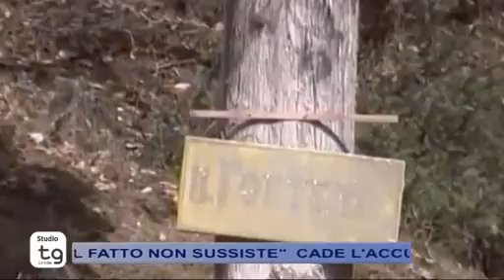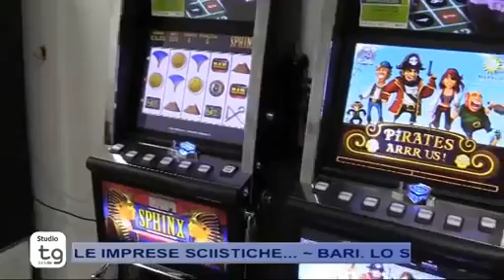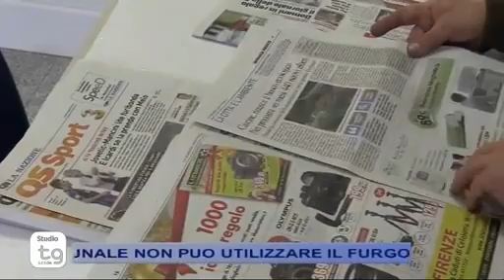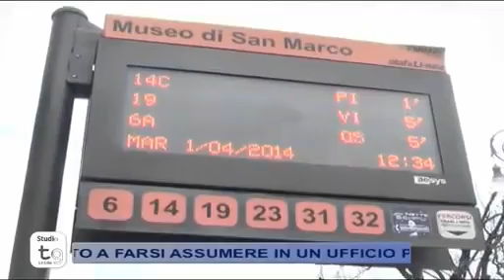STUDIO TG Martedì 22/12/2015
STUDIO TG 22 DICEMBRE 2015